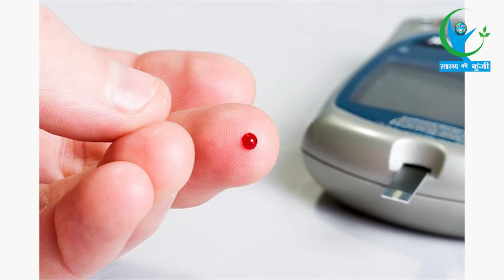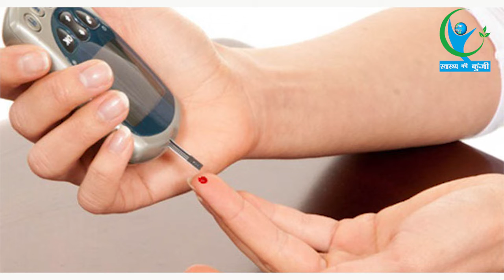चीनी नहीं इन चीजों से बढ़ता है टाइप-2 डायबिटीज...| INTAKE OF THESE THING MAKE TYPE 2 DIABETES